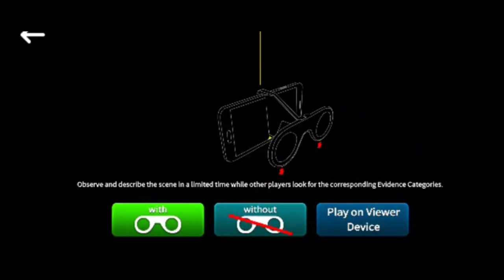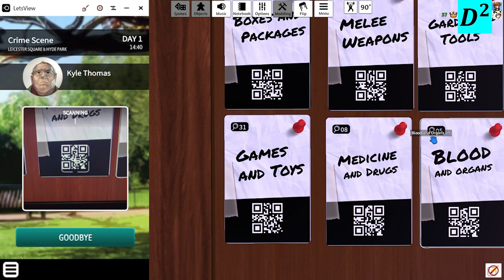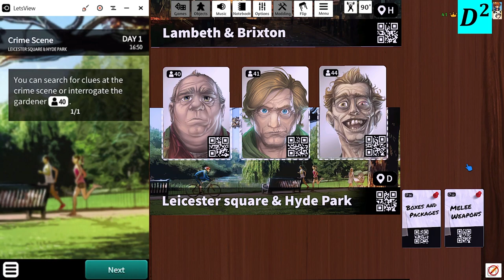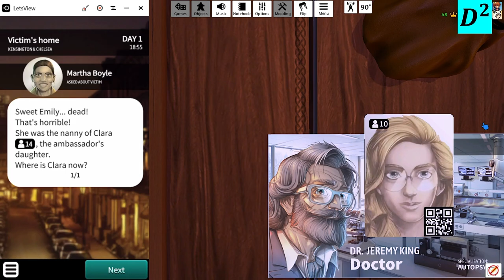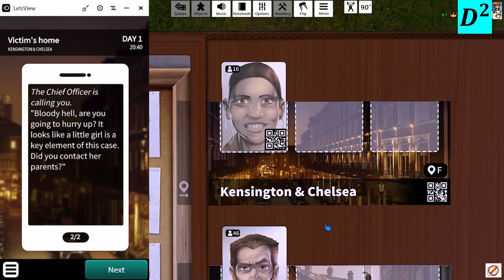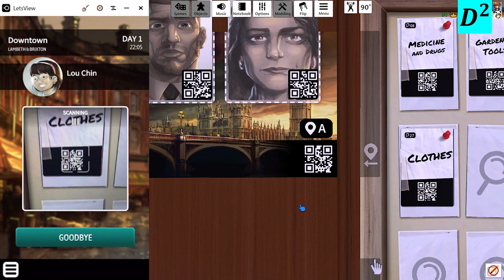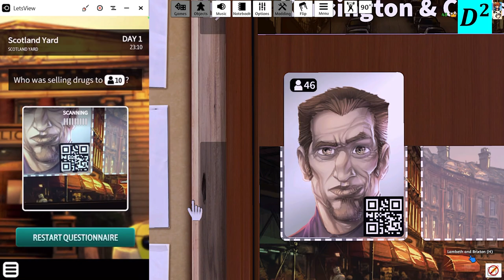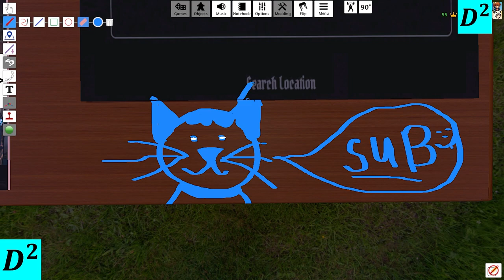DarkDives: We're Board - Chronicles Of Crime (with Heather) - Episode 1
Hey, everyone!  Welcome to the 1st episode of hopefully many bonus videos where I play board games with some pals on Tabletop Simulator (TTS)!  Today, I am back with the one and only Heather to play the first chapter of Chronicles of Crime.  Please do not judge our detective skills too harshly, haha.

Dark